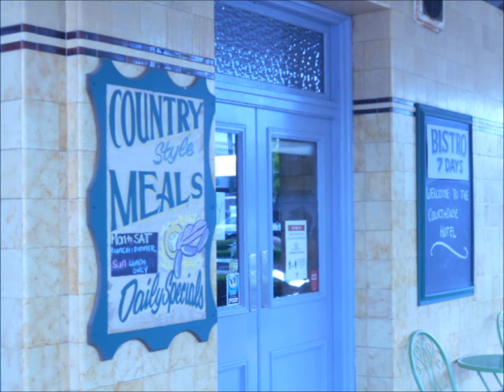A Purple Journey to Orange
This is my first foray into still photo movie making. Photos were taken on a journey from the Southern Highlands to Orange, NSW, Australia during the flowering season of 'Patterson's Curse' loved by bee keepers but hated by other farmers. I hope you enjoy and are calmed by this film. (c) 2021